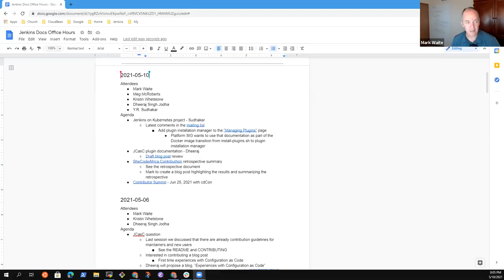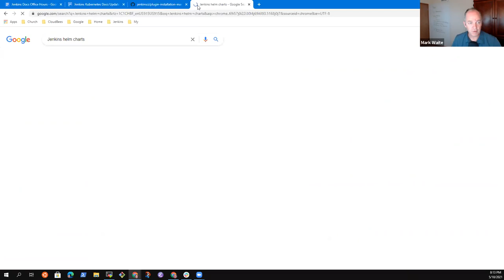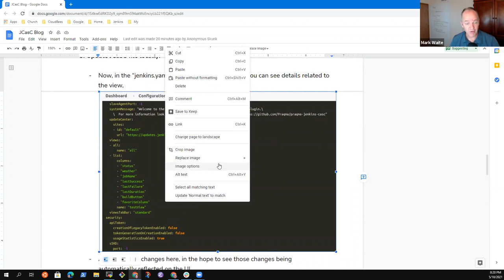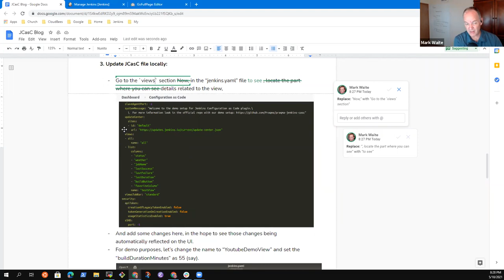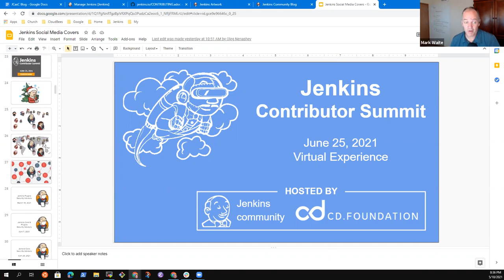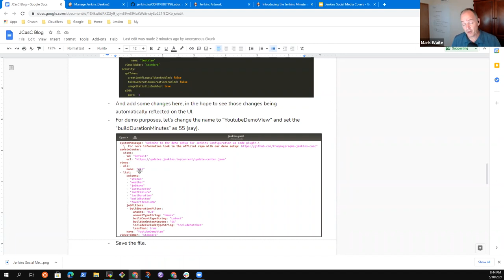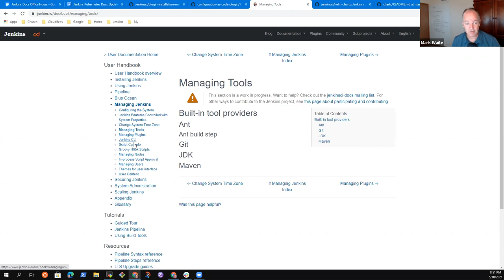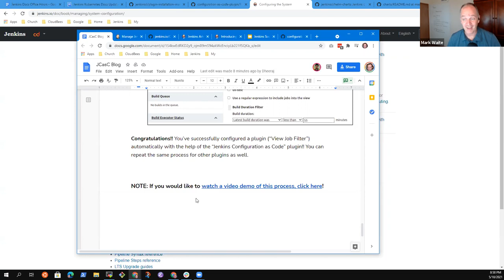2021 05 10 Docs Office Hours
Jenkins documentation office hours May 10, 2021 with topics including Jenkins on Kubernetes with Y.R. Sudhakar and the Configuation as Code Plugin with Dheeraj Singh Jodha